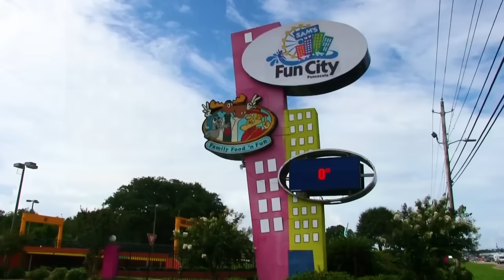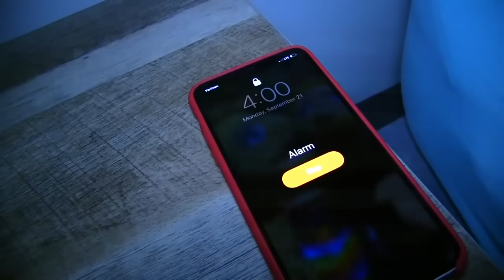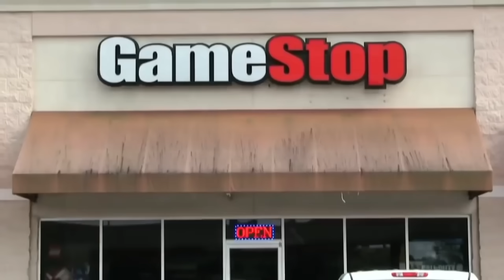SML Movie - Jeffy's Foster Home! - Full Episode